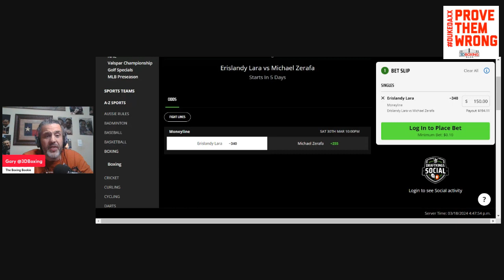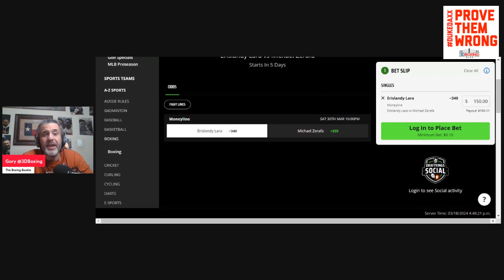MAKE MONEY W/ the Boxing Bookie on Erislandy Lara VS Michael Zerafa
BRING DOWN THE HOUSE!!! MAKE MONEY W/ the Boxing Bookie on Erislandy Lara VS Michael Zerafa